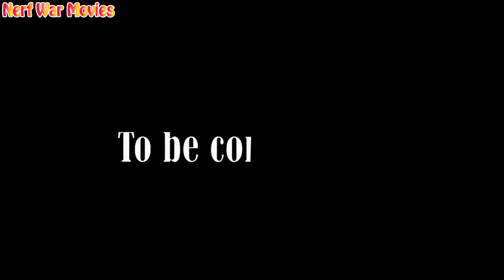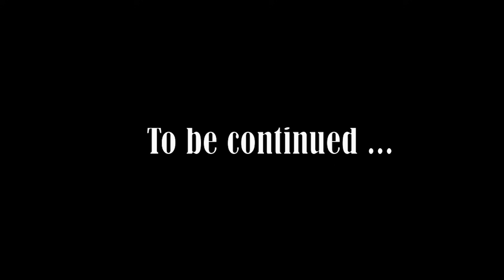Nerf War Movies: Spiderman X Warriors Nerf Guns Fight Criminal Group + More Stories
Spiderman SEAL attack Killer Clown

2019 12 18 tap 1 kien thao